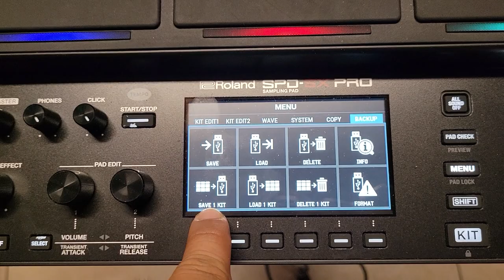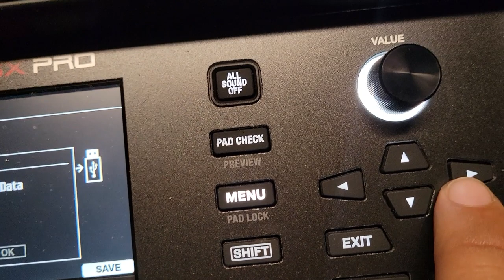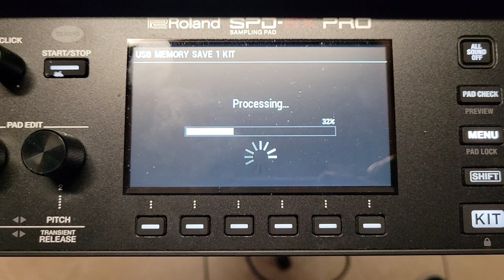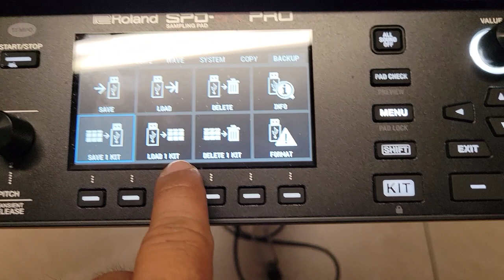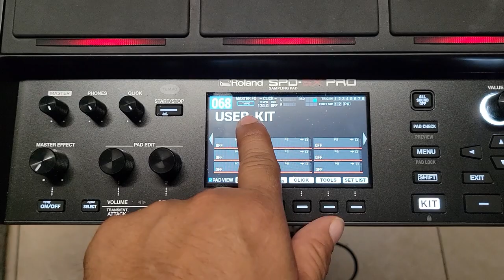COMO GUARDAR E INSTALAR KITS POR SEPARADO ROLAND SPD SX PRO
🚨Descarga Los Samples Enlaces Abajito 🚨